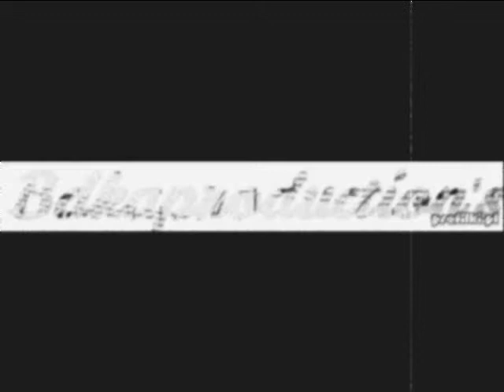Bdkaproductions-Guitar passion inovation (fl studio) instrumental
Muzyka stworzona w programie Fl.studio 9.0 która w całości stworzona przez moją osobę ma na celu mocny przekaz, głębokie poczucie wartości dźwięku.

Płać mi swój hajs z chęcią przyjmę każdą aktualną walutę oraz w każdej ilości.

Bdkaproductions